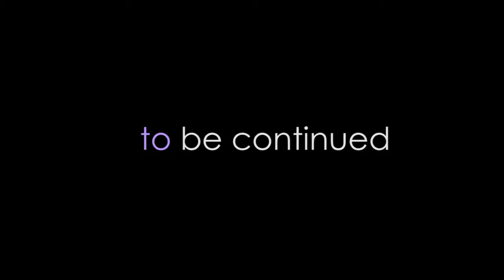louisdog 10 year Anniversary